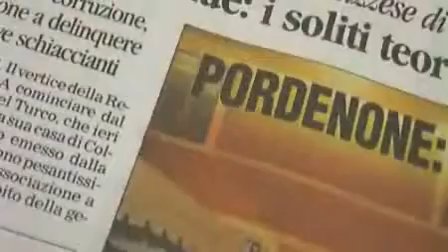Il Punto - Antonio Bacci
Questa notte bianca non s`ha da fare! Comitati anti-rumore e austerity consigliano al sindaco Bolzonello di non proporre la notte bianca a Pordenone. La voglia di evadere di molti pordenonesi pare non avere altra scelta che aspettare tempi migliori... Ma perch&egrave; a Udine si &egrave; fatta ed &egrave; stato un successo? Ascolta il parere di Antonio Bacci e poi commenta, vogliamo sapere da che parte stai!